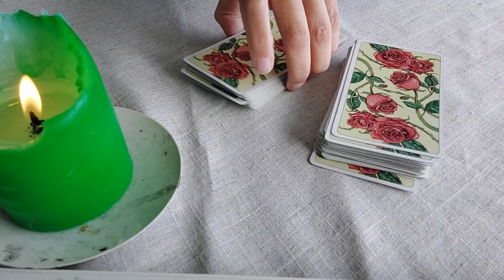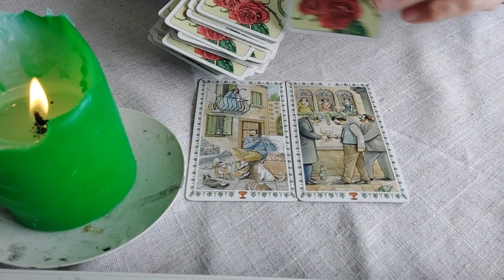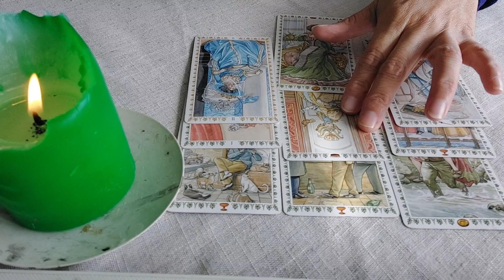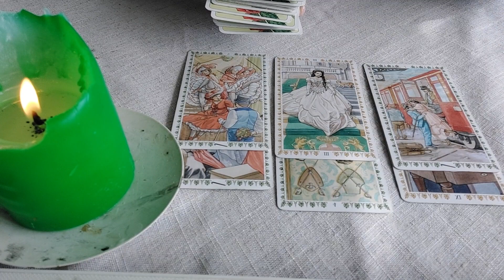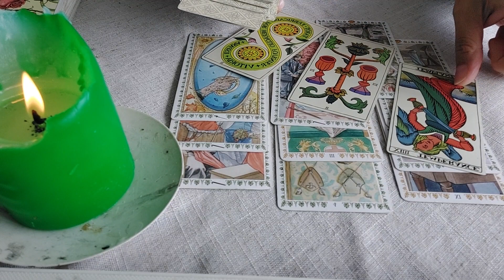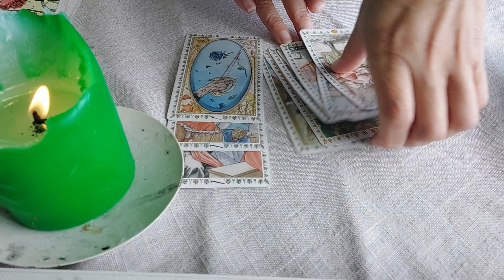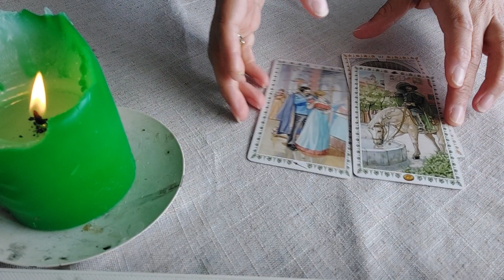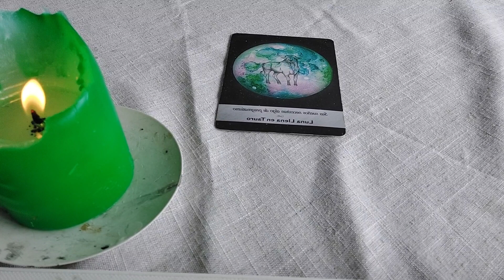LEO MARZO 2024,ERES EL REY,ESTE MES ES TUYO 🤴👸